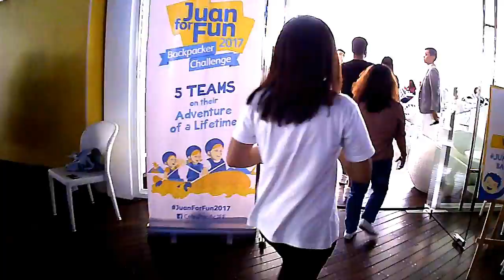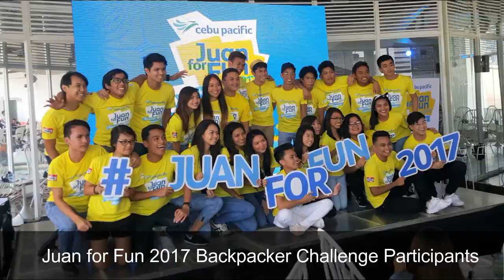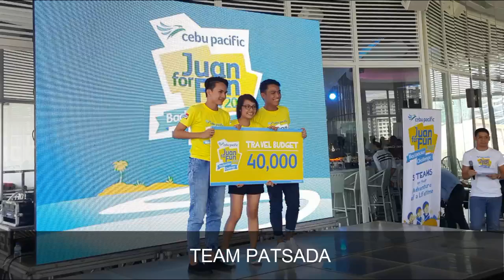Juan for Fun 2017 Backpacker Challenge Finalist and Top 5 Teams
Nine (9) teams were chosen to become the finalist of the annual backpacker challenge from Cebu Pacific. Five (5) teams were picked after a two-day workshop under the Juan For Fun Academy. They will undergo a 7-day journey to face the challenge and become the big winner of a one-year travel-all-you-can pass to any of the domestic or international short haul destination of Cebu Pacific!